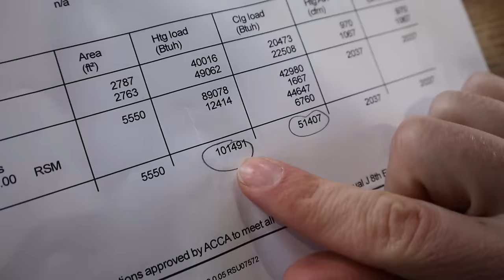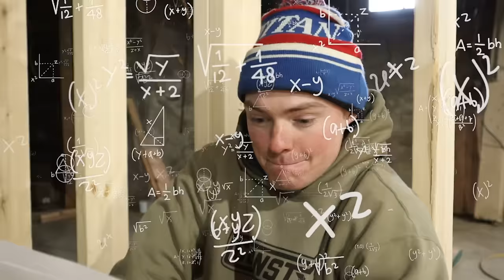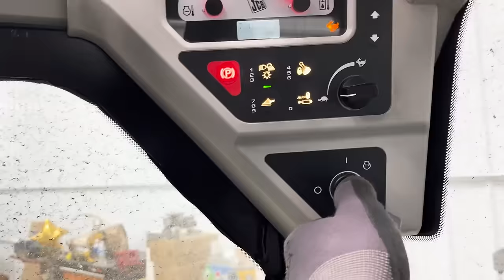Restoring A $7,000 Mansion: Removing 2nd Story Floor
Removing, designing, and rebuilding the 2nd story floor and 2nd story walls in my Great-Great Grandfather's incredible $7,000 mansion.